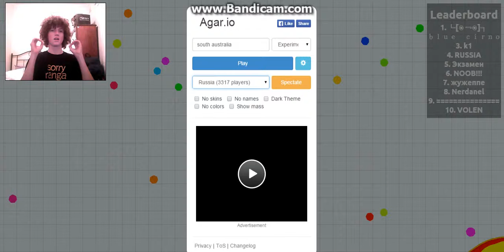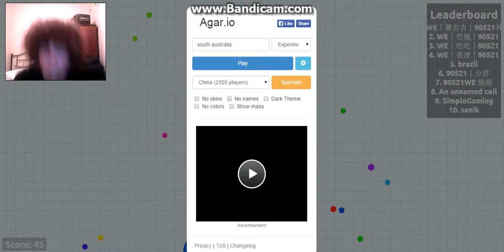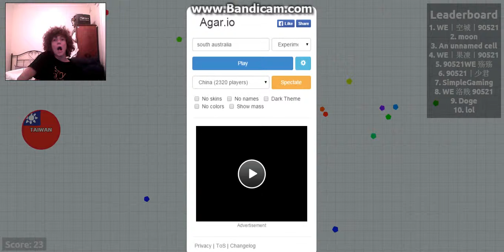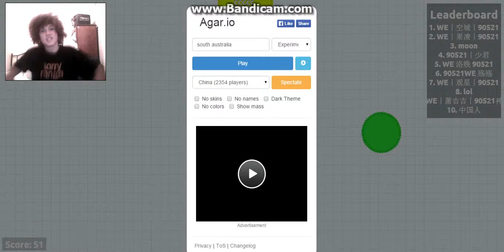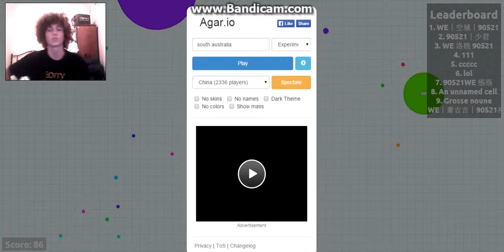Its My First Time Playing | Agar.io #1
hey guys i'm back with another new video for you guys to enjoy if you do enjoy this video give it a like rating and comment if you would like to see more videos of this game and don't forget to subscribe if you aren't already